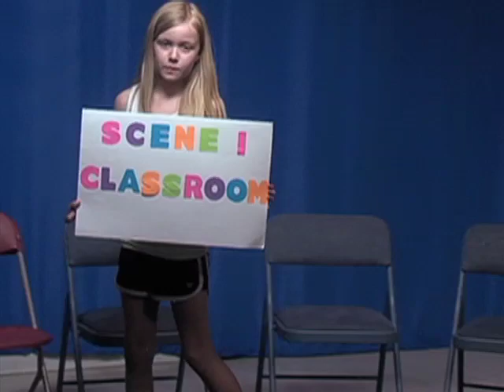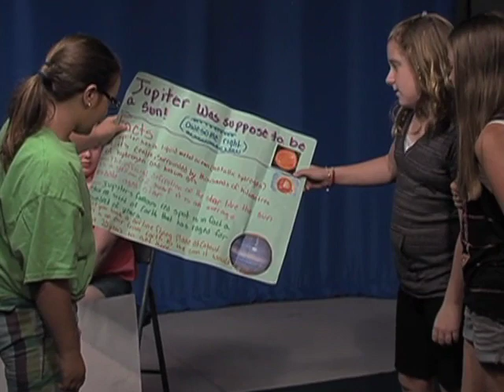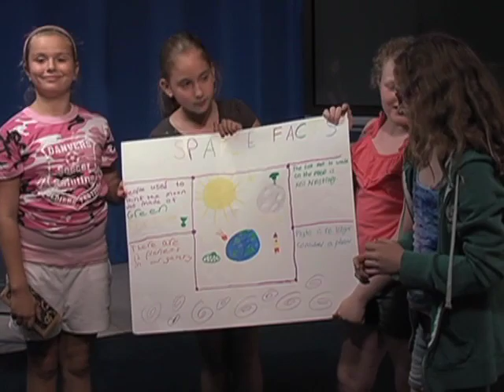Girl Scouts Bullying PSA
Wakefield GIrl Scouts used our Studio to record a PSA on school bullying. The end result is a wonderful message of understanding.